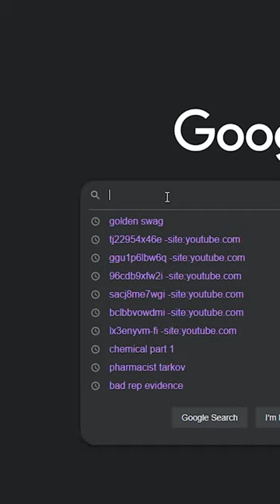What it’s really like to play - Escape From Tarkov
It doesnt get much better than this eft